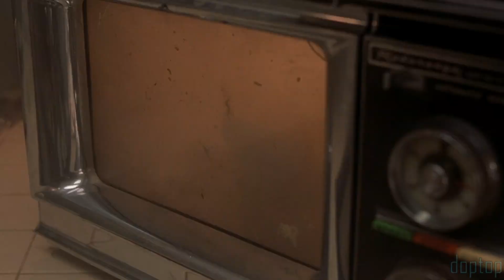Напрасно ты выкинул макароны.Пункт назначения 2 Final Destination 2 (2003)Фрагмент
Пункт назначения 2
Оригинальное название: Final Destination 2
Год выхода: 2003
Жанр: ужасы, триллер
Режиссер: Дэвид Р. Эллис
В ролях: Эли Лартер, А.Дж. Кук, Майкл Лэндис, Дэвид Петкау, Джеймс Кирк, Линда Бойд, Киган Коннор Трейси, Джонатан Черри, Терренс «Т.К.» Карсон, Жустина Мачадо, Тони Тодд, Сара Картер, Алехандро Рэй, Шон Сайпос, Эндрю Эйрли, Эйлин Педде, Одесса Манро, Ноэль Фишер, Беннита Ха, Аарон Дуглас, Эрик Кинлисайд, Джон Р. Тейлор, Альф Хамфриз

О фильме:
Решив провести уикэнд с друзьями подальше от дома, Кимберли становится свидетелем жуткой автокатастрофы: на скоростной магистрали из грузовика начинают выпадать брёвна, что приводит к серии столкновений автомобилей и множеству жертв, среди которых она сама. Секунду спустя Кимберли снова чувствует биение своего сердца: она жива и по-прежнему за рулём машины. Видение? А может быть, предупреждение? Однако теперь и Кимберли, и водители, чьи машины из-за неё не смогли выехать к смерти, обречены — старуха с косой отказывается вычёркивать их из своего списка.

Студия: New Line Cinema, Zide-Perry Productions
Продолжительность: 01:30:09